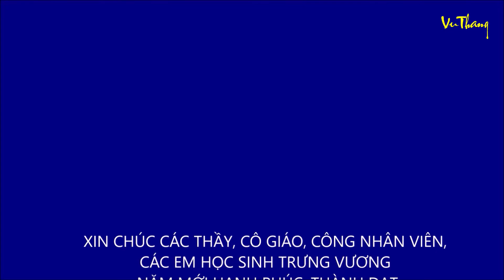TRƯỜNG THCS TRƯNG VƯƠNG NHA TRANG SƠ KẾT HKI --NĂM HỌC: 2019 2020